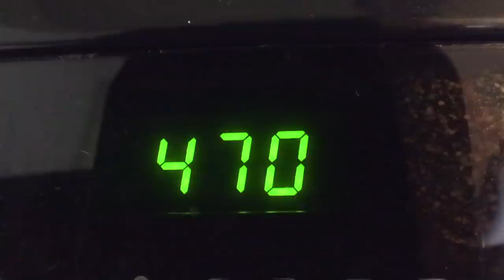Dogs Exterminate Critter: Funny Dogs Maymo & Potpie Critters Prank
Watch Funny Dogs Maymo & Potpie Exterminate an Annoying Critter! These two dogs are pranked by one of the craziest critters they've ever seen! To the cute dogs' horror, the furtive varmint changes his appearance numerous times to trick the cute beagle dogs, but each of his pranks fail, as the beagles pounce on him with various items, sending the oversized rodent across the room each time. The persistent creature attacks the dogs with one last prank attempt by chasing them with a car, but funny dog Maymo foils the critters attack by setting up a 'road block', which sends the giant rat creature to his final destination: the oven! Watch to see how the annoying critter changes after his short time getting 'baked', making the dogs' extermination (exterminador)  'complete', ending this horror movie with unexpected hilarity. One of Maymo's best and funny prank videos ever!